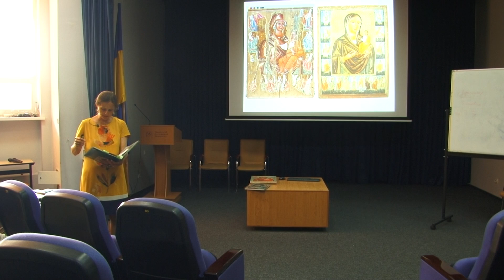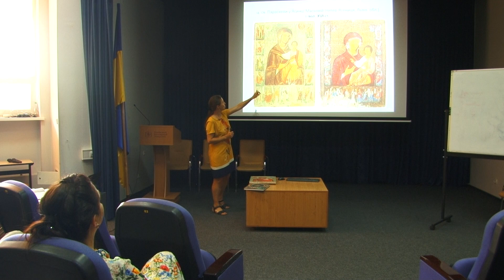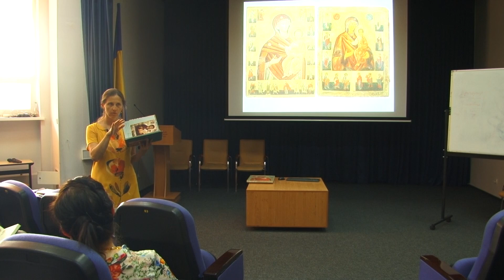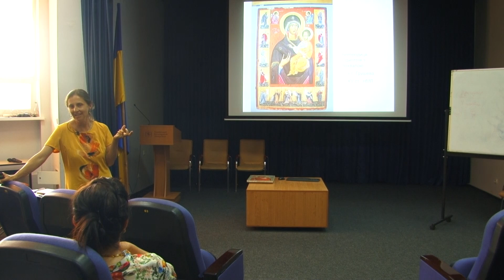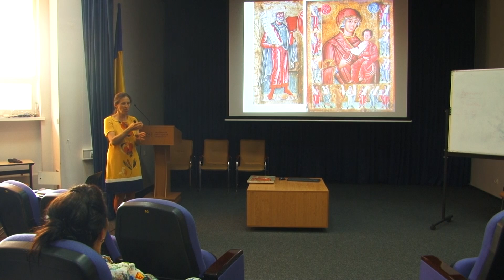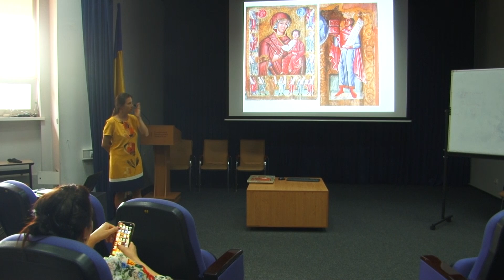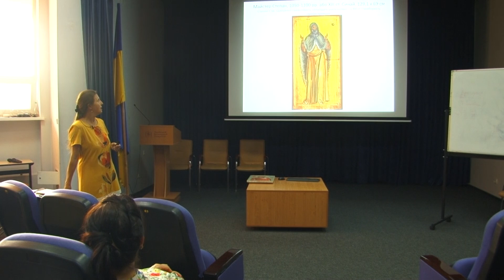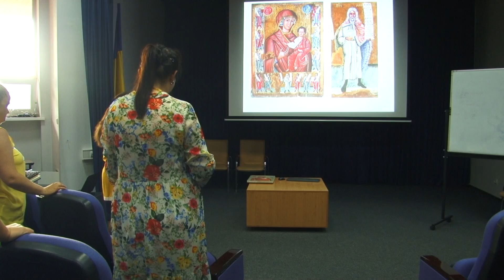Лекція про пророків Іллі, Давида, Соломона та Даниїла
Лектор - Соломія Тимо